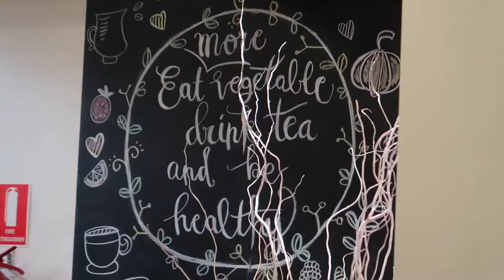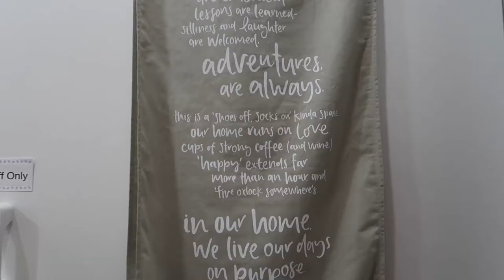Convert me to a Vegan, How Souperb ft. Frida | Exploring Radelaide Ep.3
Frida doesn't like being exposed like this. Also vegan food 10/10

📍Rundle
🍲 THEA Vegetarian Tea Garden
📍 Have You Met Charlie? - Supporting Local Artists
📸  Canon G7X Mark II